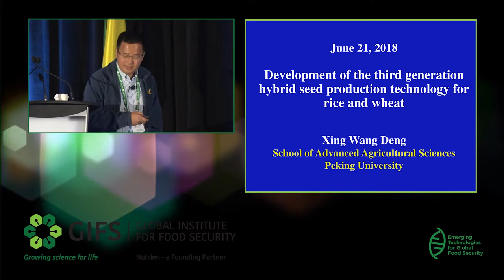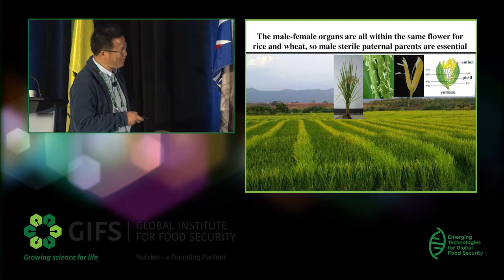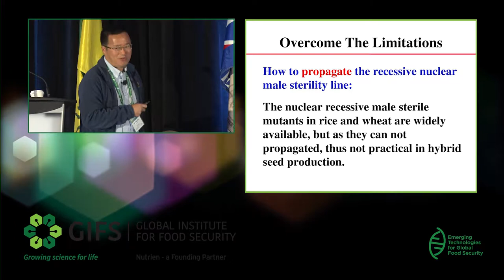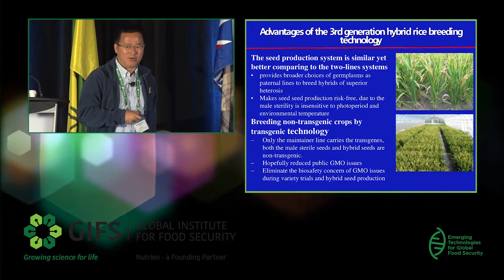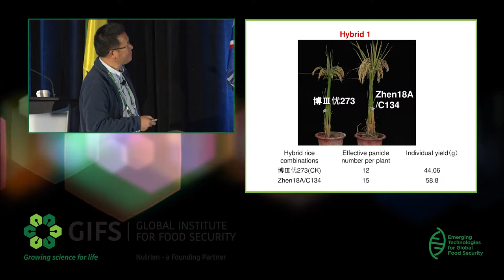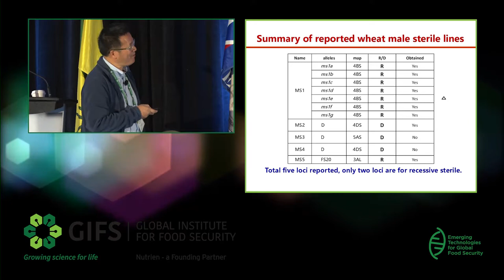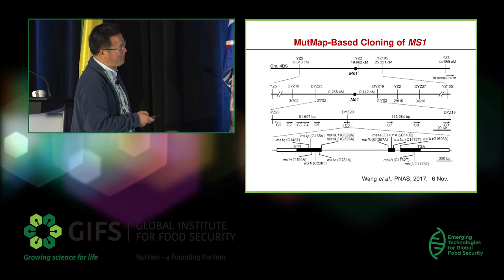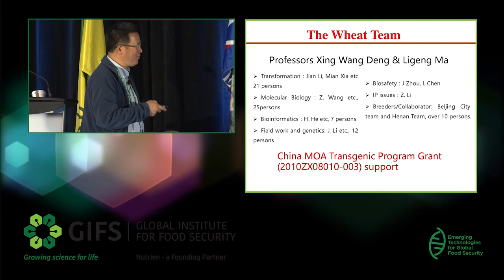GIFSconf18 - Development Of Hybrid Seed Production Technology For Rice & Wheat by Xing Wang Deng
Xing Wang Deng, Peking University: Development Of The Third Generation Hybrid Seed Production Technology For Rice And Wheat